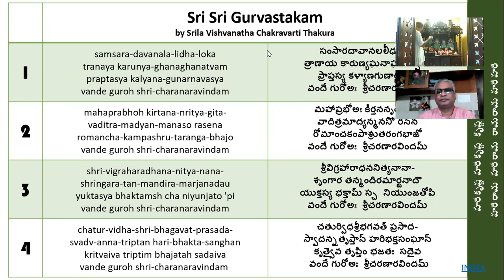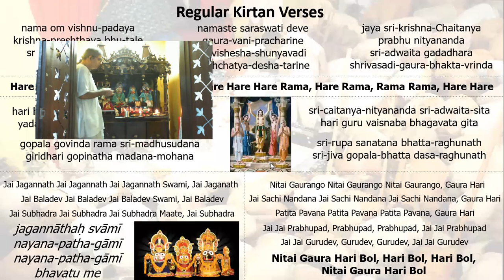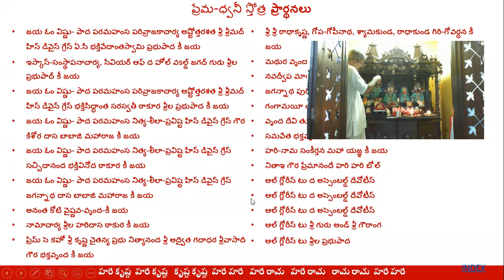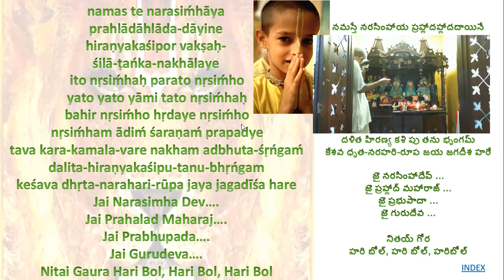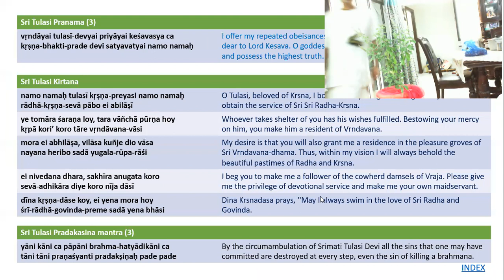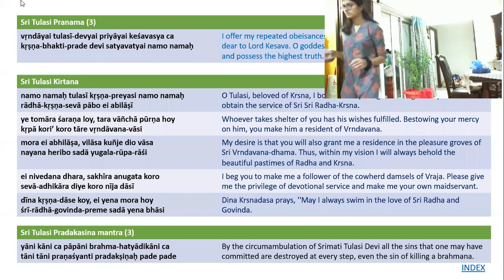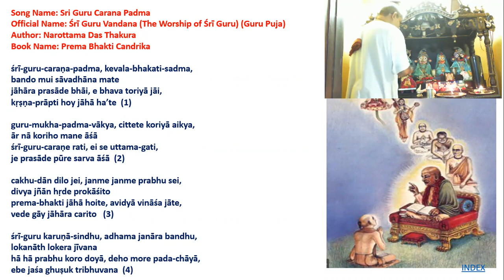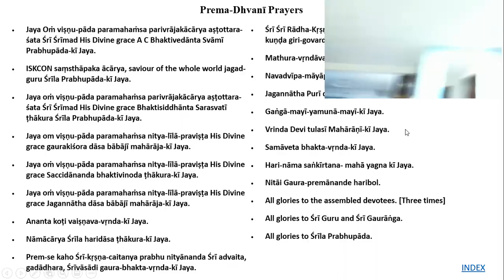Mangal Aarti Prayers by HG Praveen Prabhuji and HG Suma Mataji's family